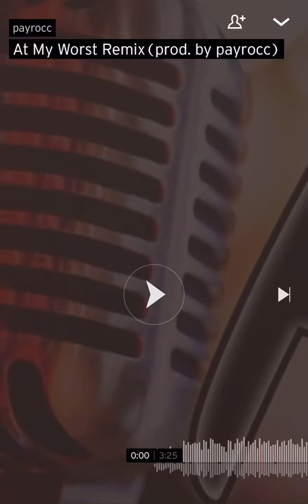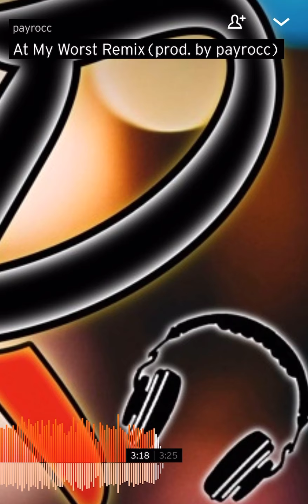At my worst remix-payrocc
I don’t own the music rights jus sharing music of others☺️